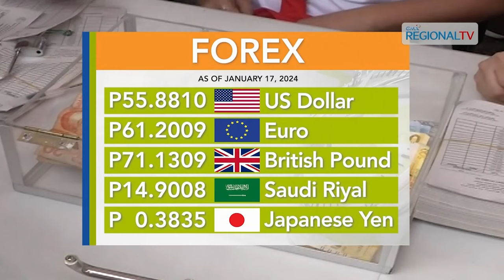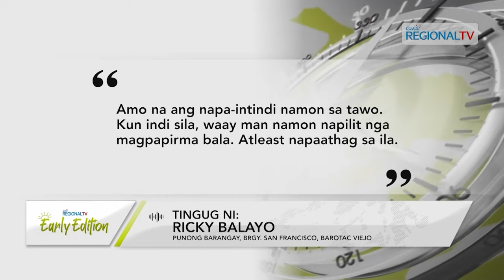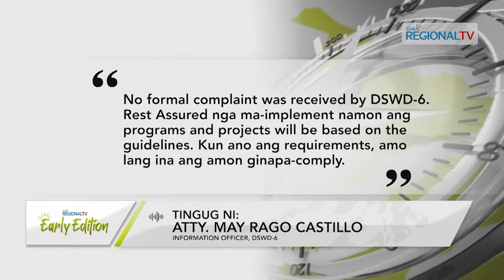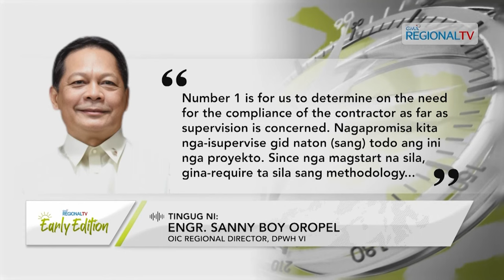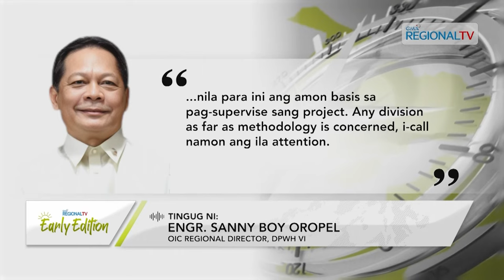GMA Regional TV Early Edition: January 17, 2024